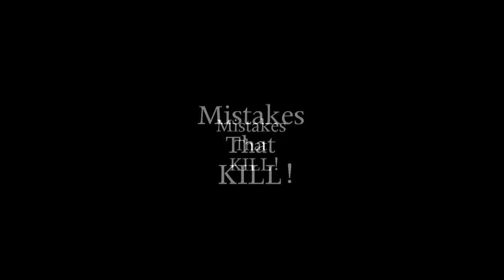Mistakes That Kill Music Video - GreenScreenBobby.com